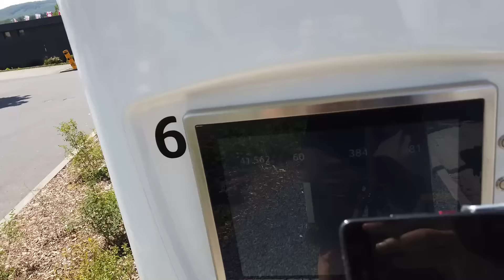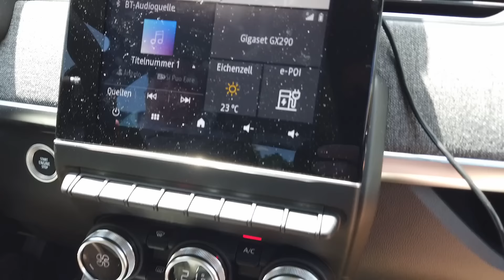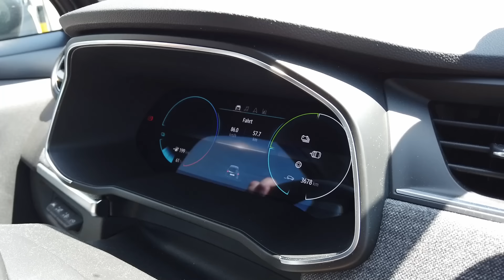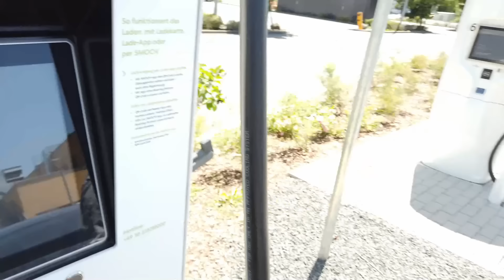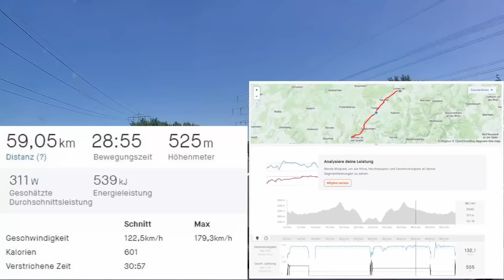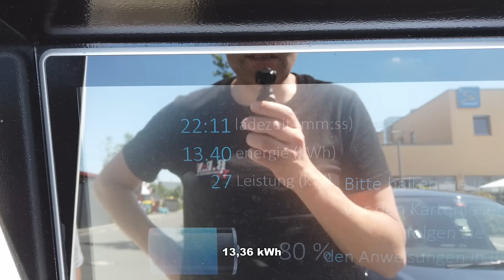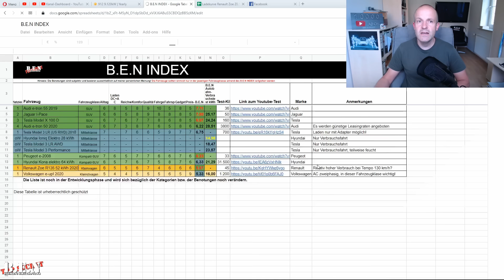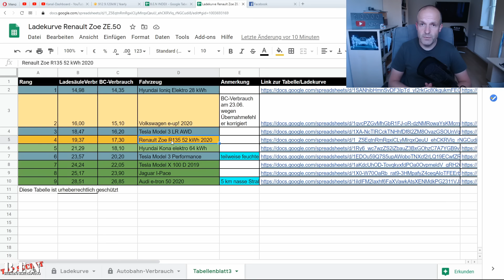Autobahn-Verbrauch Renault Zoe ZE.50 R135 bei 100 km/h bzw. 130 km/h! Eine durstige Französin❓😁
Die Renault Zoe ist in Frankreich das meistverkaufte Elektroauto. Mit dem Facelift hat die Französin CCS und einen aufgewerteten Innenraum spendiert bekommen. Da die "alte" Zoe den Ruf hatte relativ viel Energie für die Fahrzeuggröße zu verbrauchen hat sich Rene aus der Schweiz auf den Weg gemacht, um den E-Flitzer auf der B.E.N-Autobahnrunde zu testen. Wir waren sehr gespannt wie sich die Zoe auf dem bekannt hügeligen Autobahnkurs bei 100 bzw. 130 km/h schlagen würde.

230 Volt-Steckdose für E-Autos*
22 kW moblie Wallbox*
NRG Kick 16A*
NRG Kick 32A*
NRG Kick 32A bluetooth*